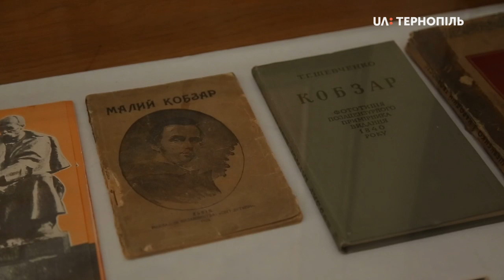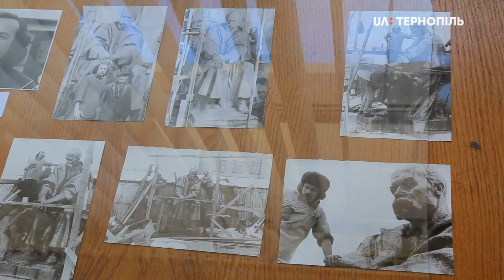В обласному художньому музеї відкрили виставку « І на оновленій землі…»